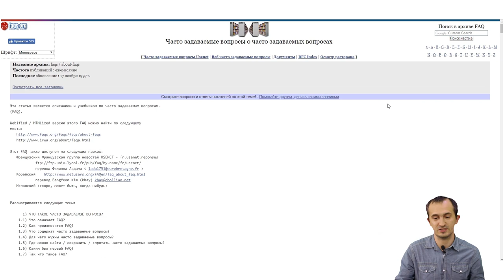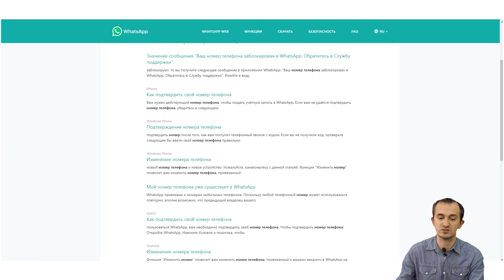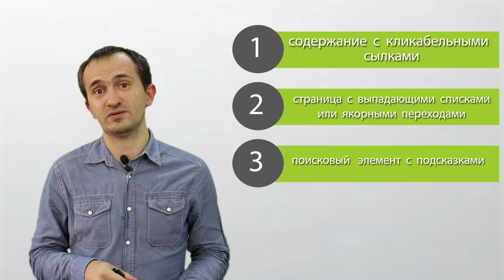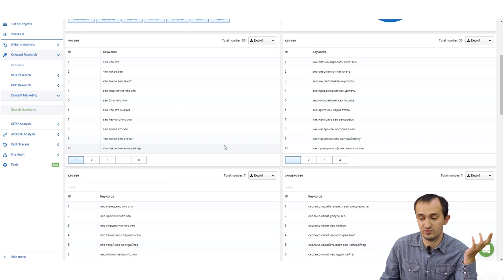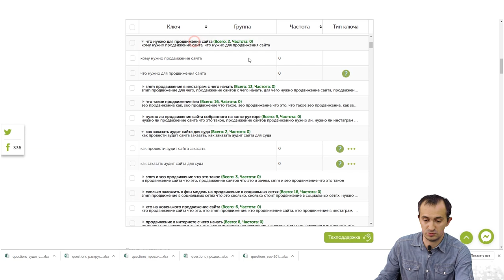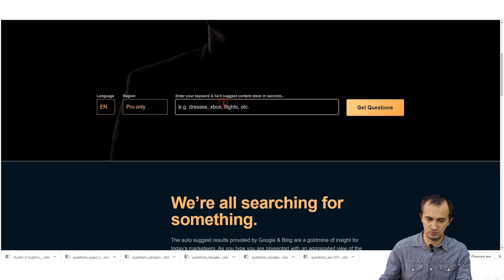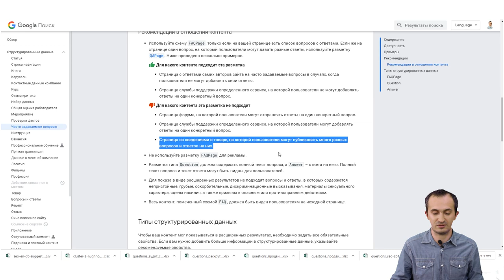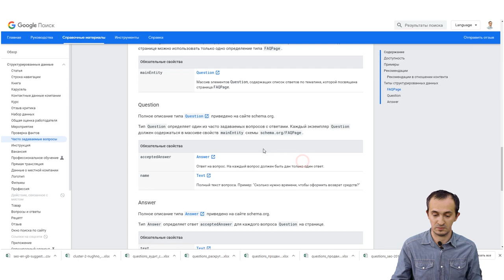ЧАВО (FAQ) что это и как создать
FAQ (ЧАВО, ЧаВо, ЧаВО, ЧЗВ, или страница "Вопрос-ответ") -  это раздел сайта, содержащий список часто задаваемых вопросов по какой-либо теме и ответов на них.

Реализация этой страницы сопряжена с установкой = микроразметки (Schema.org или JSON-LD), где вы используете разметку Q&A (Question и Answer) для отделения вопроса от ответа.

Является самым простым способом создать расширенный сниппет без каких-либо сложностей.

В этом видео Николай Шмичков расскажет, как улучшить отображение сайта в поисковой выдаче при помощи микроразметки FAQPage от Google, а также как составить и оформить раздел FAQ и какие требования к дизайну данной страницы. Все покажет на примере оформления FAQ раздела на нашем сайте - и с результатами по SEO.

Содержание:
0:00 Вступление
0:56 Что такое ЧАВО (FAQ)
1:32 Какие бывают FAQ страницы
11:03 Как искать вопросы для страницы FAQ
22:50 Микроразметка
27:20 Итоги
28:51 Заключение

Ссылка для бесплатного аудита твоего сайта Подавайте заявки заранее!